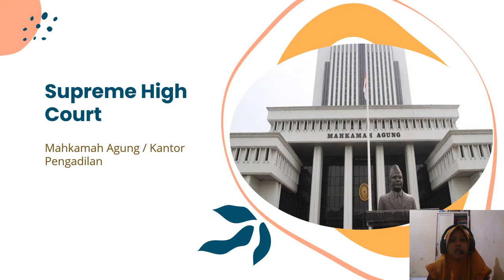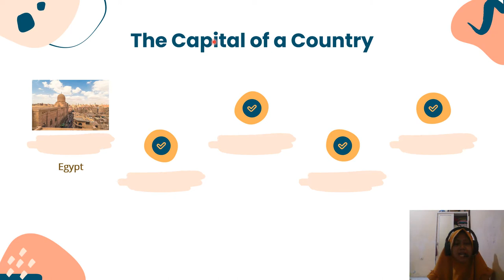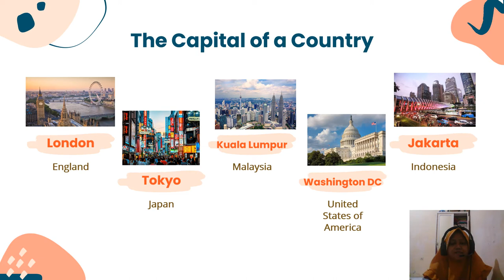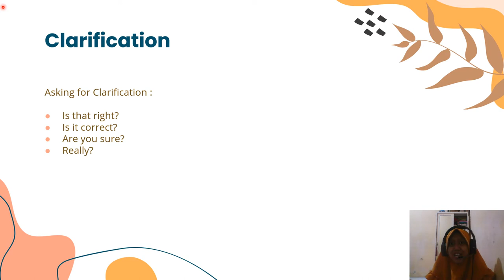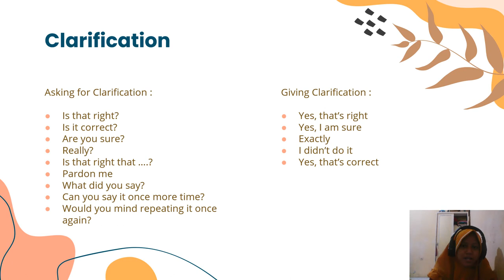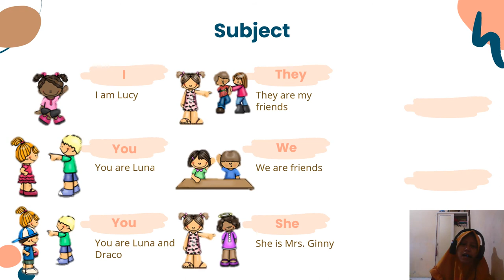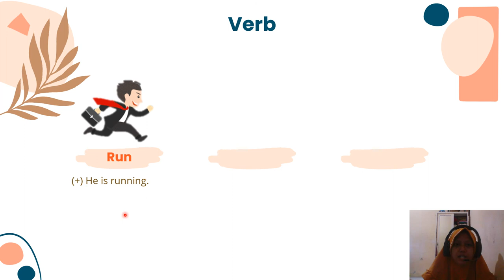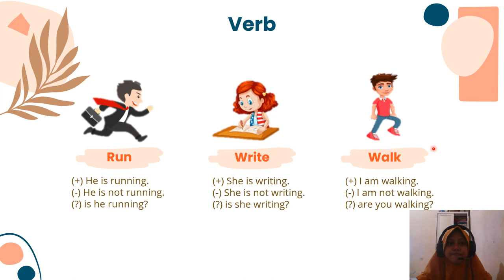My Country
Setelah menyimak pembelajaran, silahkan mengerjakan LKS :
- halaman 18 Task 2
- halaman 22 Task 8
- halaman 24 Task 13
- halaman 25 Task 14
- membuat video sedang membaca teks halaman 19 (pilih salah satu dialog) kirim WhatsApp